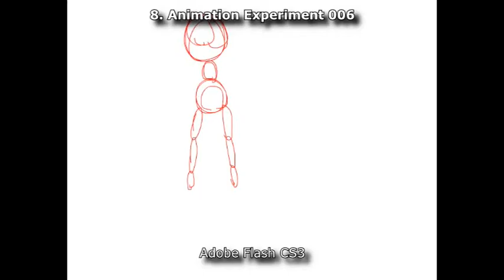Daniel Edwards Demo reel (old)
For school or for employment.
Yes, that is "O Danny Boy." Trying to arrange it like "The Girl From Ipanema" was tricky.